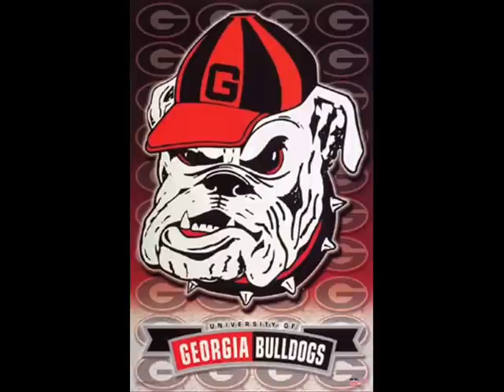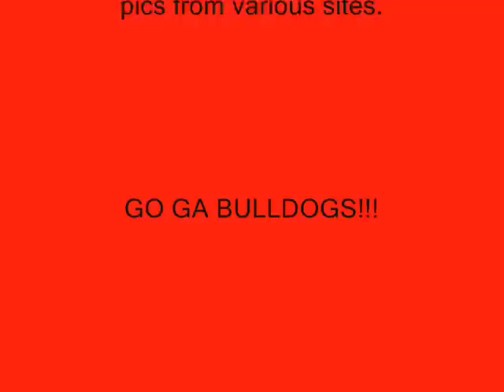Go Dawgs!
How Bout them Dawgs? The title before Krypton Fanfare was a bit confusing, but it meant that the band plays it at the beginning of the game when the team comes out and at the beginning of the 4th quarter.